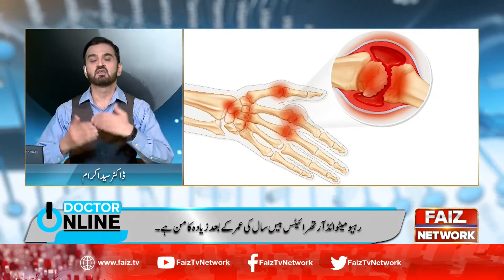Joron Ka Dard Auraton Main Mardon Say Ziada Kiun Paya Jata Hai ??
Arthritis Symptom & Treatment Urdu/Hindi| جوڑوں کی سوزش کا علاج - Joron Ka Dard - How to Remove Joints pain

Joint pain, stiffness, and swelling are the most common symptoms of arthritis. Your range of motion may also decrease, and you may experience redness of the skin around the joint. Many people with arthritis notice their symptoms are worse in the morning.

In the case of RA, you may feel tired or experience a loss of appetite due to the inflammation the immune system’s activity causes. You may also become anemic — meaning your red blood cell count decreases — or have a slight fever. Severe RA can cause joint deformity if left untreated.